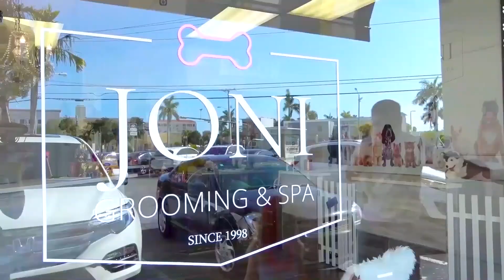Nastya als Mutter kümmert sich um ihre Babypuppen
Nastya als Mutter versetzt die Puppen in den Schlaf, aber die Puppen sind aufgrund des Klingelns des Mobiltelefons und der Musik ständig aufgewacht. Babypuppen wollen spielen und singen. Lustige Geschichte für Kinder